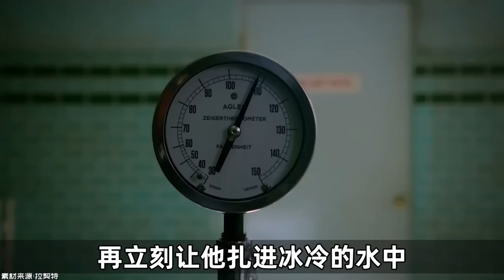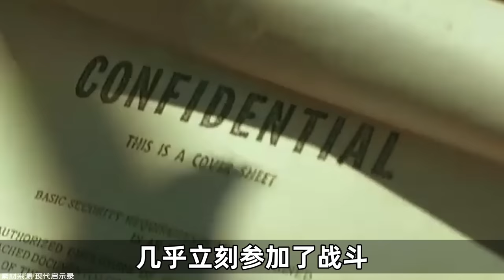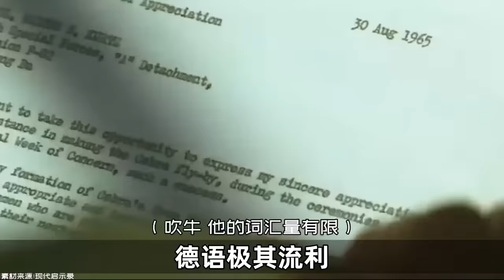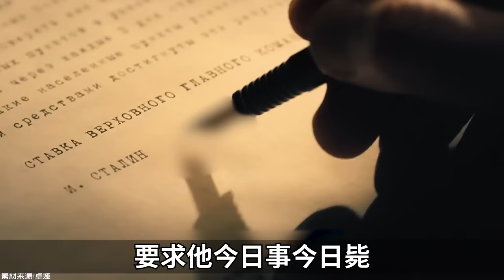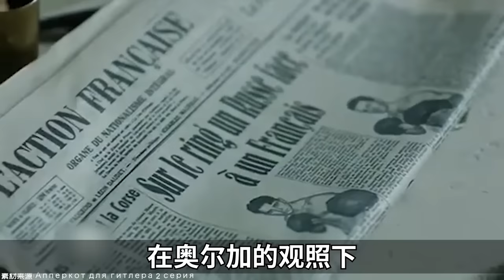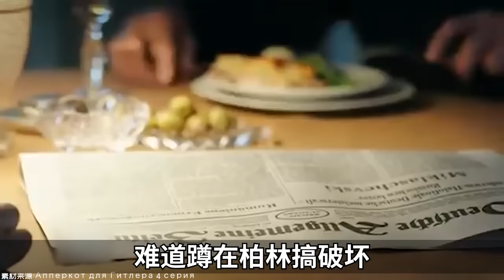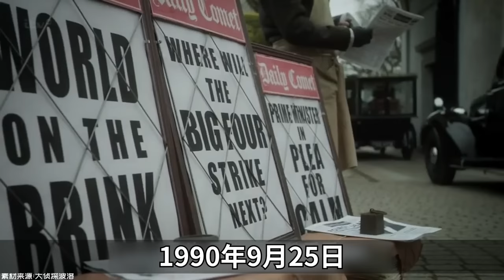哪個拳擊手想刺殺希特勒？【小約翰可汗】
本篇為小約翰之伊戈爾。

參考資料：
喬治·斯維里多夫1975年出版《堅持到底》
喬治·斯維里多夫出版《報應時刻》
帕維爾·蘇多普拉托夫回憶錄《情報和克里姆林宮：不受歡迎的證人筆記》
帕維爾·蘇多普拉托夫回憶錄《特別行動：盧比揚卡和克里姆林宮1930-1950》